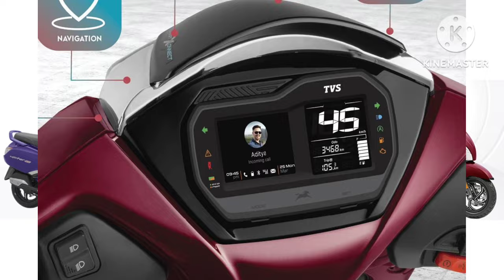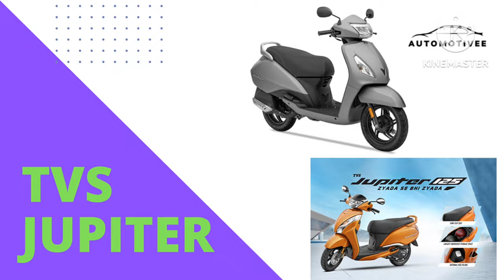2024 New Tvs Jupiter 125 Smart XConnect - New Price, Mileage FullReview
Jupiter key highlights

-Engine Capacity : 109.7 cc
-Mileage : 49 kmpl
-Kerb Weight : 107 kg
-Seat Height : 765 mm
-Fuel Tank Capacity : 5.8 litres
-Max Power : 7.77 bhp

फीचर्स

नए टीवीएस जुपिटर ZX ड्रम स्मार्टएक्सोनेक्ट वैरिएंट में ब्रांड की स्मार्टएक्सोनेक्ट टेक्नोलॉजी के साथ एक नया ब्लूटूथ-इनेबल्ड डिजिटल कंसोल मिलता है। इस यूनिट को पहले TVS NTorq सहित अन्य मॉडलों में देखा गया है। स्मार्टएक्सोनेक्ट टेक्नोलॉजी में टर्न-बाय-टर्न नेविगेशन, वॉयस असिस्ट, कॉल और एसएमएस अलर्ट जैसे फीचर्स मिलते हैं। ये सभी राइडर्स को कम से कम ध्यान भटकाने में मदद करते हैं। इसके अलावा, वैरिएंट में स्मार्टफोन के लिए बिल्ट-इन USB चार्जिंग भी मिलती है। नए स्मार्टएक्सोनेक्ट वैरिएंट में स्टारलाइट ब्लू शेड के साथ नई ऑलिव गोल्ड कलर स्कीम मिलती है।

sportbikes in india 64gb, sportbikes in indiaseatesportbikeort best s
600cc sports bikes in india,
600cc bikes in india, 600cc bikes in india 2021,
mt15
Yamaha bikes
r15 v4 vlog
Kawasaki bikes
upcoming motorcycles in india 2023, electric motorcycles in india 2023,
2 lakh sports bike in india,
2 lakh under sports bike,
2 lakh bike in india 2023, sportbikes in india 300cc, sportbikes in india 3 lakh, 300cc sports bikes in india, sports bike in low price, sportbikes in india 4 lakh,
3 lakh sports bike in india,
4 lakh bike in india,
sportbikes in india cheap price, triumph street bikes in india,
upcoming sports bikes in india 2023. used sports bikes in india,
under 10 lakh super bikes in india, sportbikes in india video,
sportbikes in india with low budget, sportbikes in india with price,
sportbikes in india xrp, sportbikes in india xs,
sportbikes in india xl, sportbikes in india xr,
sportbikes in india yamaha, sportbikes in india youtube,
1 lakh sports bike in india,
sports bike in india under 1 lakh,
1 lakh sports bike in india 2023

jupiter 125
Jupiter 125 Smart Xonnect 2024 Model ReviewNew Jupiter 125 Smart Xonnect 2024 Model
Review
best family scooter
Jupiter 125 Smart Xonnect
best 125 cc scooter
scooter
jupiter 125 meter
jupiter 125 features
activa 125
honda activa